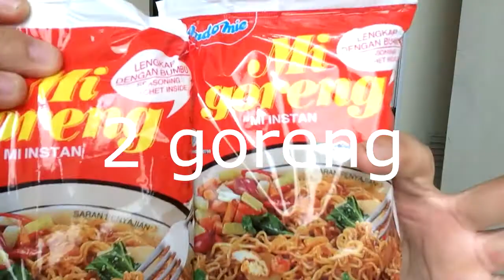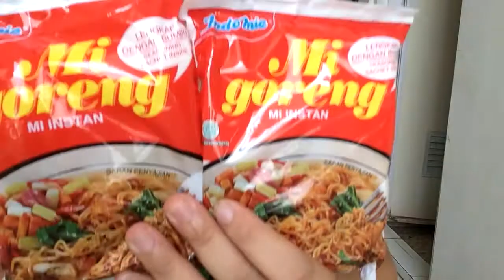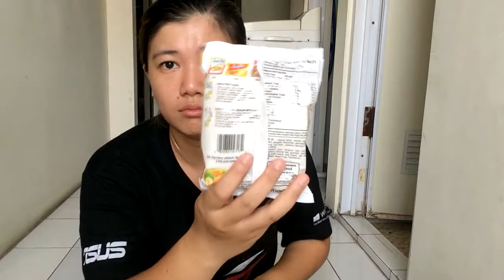Review | 19. Indomie kemasan Jadoel . ultah indomie 45 tahun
hai semua di video ini vivi puffy akan kasih video review indomie jadoel kemasan super jadul banget dan kita coba gimana rasa nya dan beda nya..

mukbang makan banyak review makanan semua tentang makanan